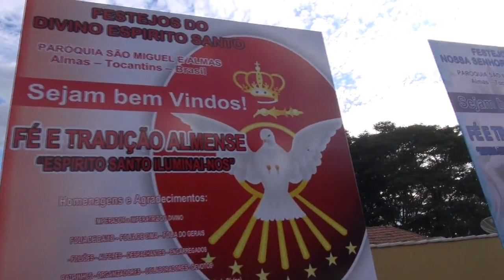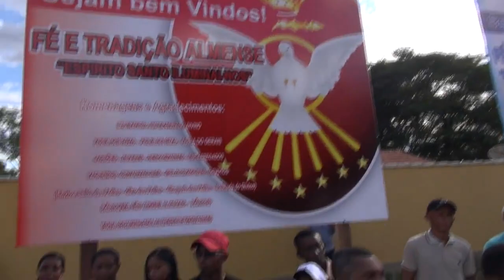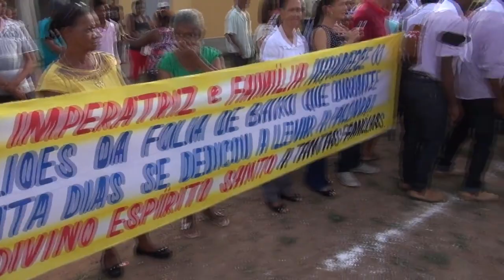Folia em Almas do Tocantins.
Folia do Tocantins.